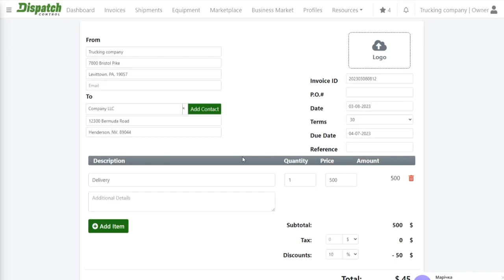Free invoice generator | How to edit an invoice | dcontrol.com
A free invoice generator is an online tool that allows users to create professional and customized invoices for their business transactions. It simplifies the invoicing process by automatically calculating totals, taxes, and discounts. With a variety of templates and customization options, users can create and send invoices quickly and easily, improving their business's efficiency and professionalism.
In this video you will learn how to edit an invoice.